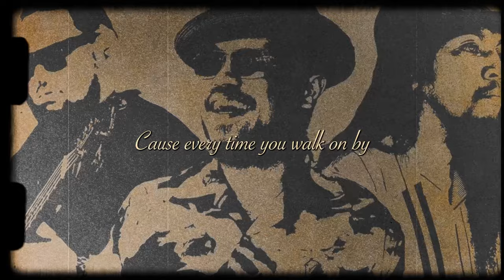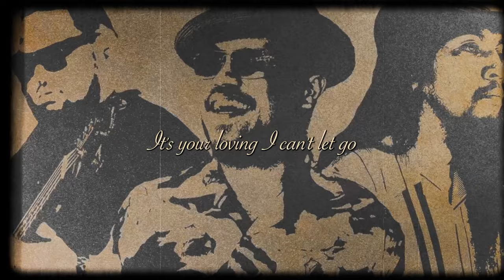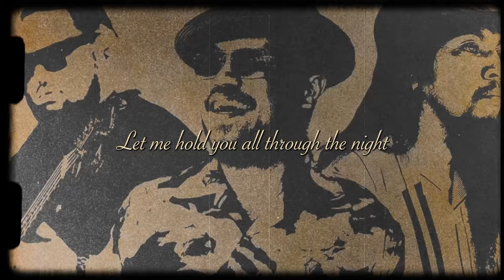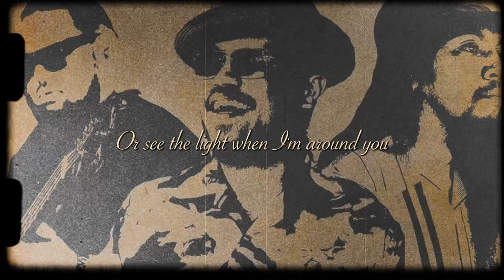Maoli - Stone Cold (Official Lyric Video)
Official lyric video for Stone Cold by Maoli